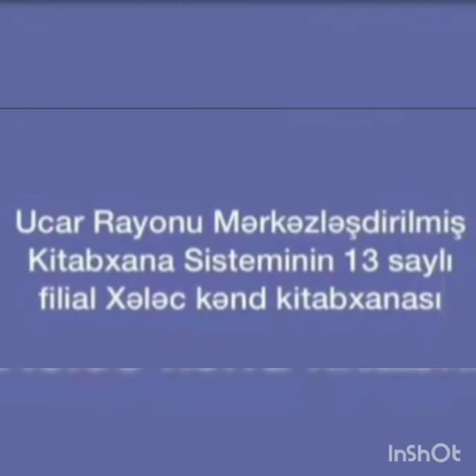20 fevral 2021